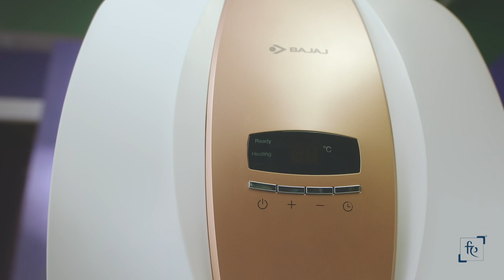Bajaj Product Film: Bajaj Storage Geyser Range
Client: Bajaj Electricals
Production House: Brunmaska
Producer: Vaibhav Murdeshwar
Executive Producer: Sachin Yadav & Rohit Mhatre
(CFME)

Director: Arindam Biswas
DOP: Lavesh Dali
Production Designer: Ashish Dave
AD: Kevin Martin
1st AC: Abhishek Mrityunjay Pandey
2nd AC: Lovekush Mishra
Focus Puller: Souradwipta Mondal
Production Head: Chandrakant Bamane
Production Manager: Pankaj Bate
BTS: ZMGK Movies
Hand Model: Pragati Rajput

Offline Editor: Bhargav Rajput
Colorist: Pankaj Kulkarni ( Vedh Netras Studio)
Music Composer: Chaitanya Pandit
3D: 440 Volts
VFX & Graphics : Swapnil Sargade & Sai Gawade